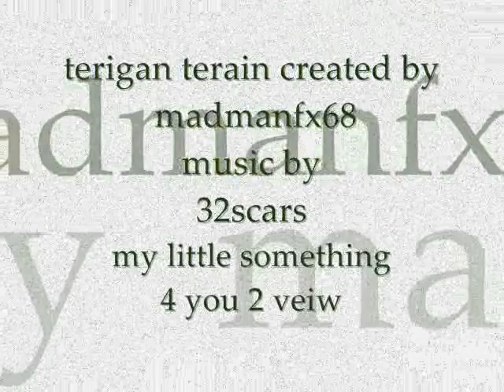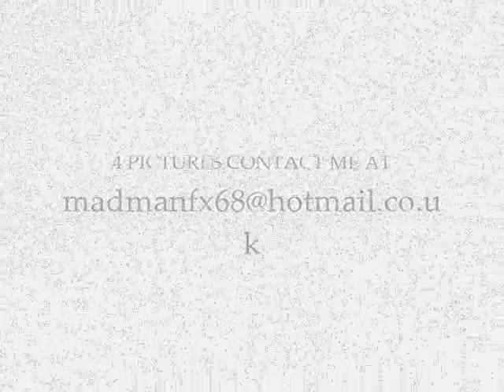CREATION BY DRDIXON IE MADMANFX68 2010.wmv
MY WORLD IN A CREATIVE WAY.
JUST INCAS ANYONE NOTICES THE KICKING K AT THE END I KNOW ALL READY LOL